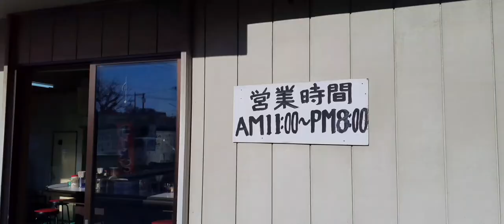昼めん旅26軒目 ニューラーメンショップ伊奈町店 ネギらーめん750円 ベテランご夫婦が作る人気ラーショ 埼玉県伊奈町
昼めん旅 ひとり飯26軒目

名称：ニューラーメンショップ伊奈町店(にゅーらーめんしょっぷ いなまちてん)
住所：〒362-0807 埼玉県北足立
 郡伊奈町寿2-390
最寄り駅：埼玉新都市交通（ニューシャトル）羽貫駅から566m
駐車場：無料駐車場あり
お水（お冷）：セルフサービス
注文方法：口頭で注文(スープの濃さ、脂の量のオーダー可能)
支払方法：現金のみ(クレジットカード、キャッシュレス、電子マネー、QR
コード、バーコード決済利用不可)
定休日：水曜日
営業時間：昼11：00〜14：30　夜17：30〜21：00
タバコ・喫煙：全席禁煙

主なメニュー
（醤油）
・ネギチャーシュー（小）950円（中）1050円
・ネギメンマ（小）850円（中）950円（大）1050円
・ネギラーメン（小） 750円（中）850円（大）950円
・ワカメラーメン（小） 750円（中）850円（大）950円
・ラーメン（小） 600円（中）700円（大）800円
・メンマラーメン （小）750円（中）850円（大）950円
・メンマチャーシュー （小）950円（中）1050円（大）1150円
・ネギメンマチャーシュー （小）1050円（中）1150円（大）1250円
・つけ麺 （小）750円（中）850円（大）950円
・ネギつけ麺 （小）850円（中）950円（大）1050円
・ネギチャーシューつけ麺（小） 1050円（中）1150円（大）1250円
【サイズ目安：小（並盛り）、中（中盛り）、大（大盛り）】

・ライス（小）100円（中）150円
・ゆで玉子50円
（掲載内容は、正式のものではありません。間違いまたは変更の場合もございます。最新情報はウェブサイト等でご確認下さい。）

注文：ネギラーメン小(並)　脂多め　750円（税込み）
お店の方に許可をいただき撮影させていただきました。ご協力ありがとうございます。

昼めん旅 26軒目までの累積飲食代金 18,938円

8軒目　ラーメンショップ 122号騎西店　醤油ネギチャーシューメン1050円（税込み）
11軒目　ちゃーしゅうや 武蔵 モラージュ菖蒲店　塩ラーメン836円（税込み）
20軒目　ラーメンショップ羽生インター店・正久　ネギラーメン850円（税込み）
22軒目　ラーメンショップ ニューシャトル東宮原駅前店　ネギラーメン750円(税込み)
26軒目　ニューラーメンショップ伊奈店　ネギラーメン小　750円（税込み）
28軒目　らーめん与一　濃厚鶏しお 910円（税込み）